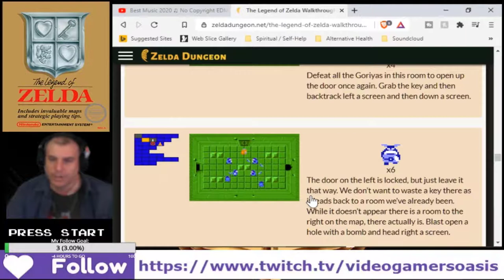T.L.O.Z. (NES) - 1st Quest - Dungeon Level 7 Complete - AQUAMENTUS Defeated (Again!) Part 3/4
* Red Candle Obtained.
* Digdogger(s) defeated.
* Aquamentus defeated (again!)
* 7th Triforce Shard achieved.

It’s easy to support my website YouTube Channel:
Video Gamers Oasis:
Give the new Brave Browser a try: